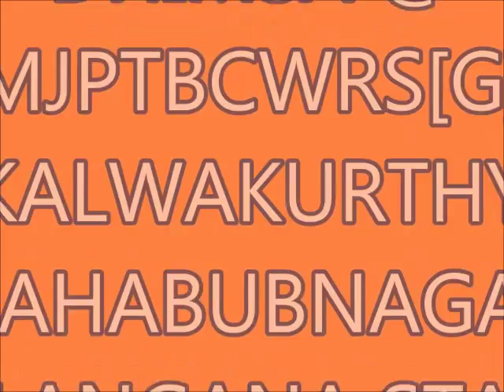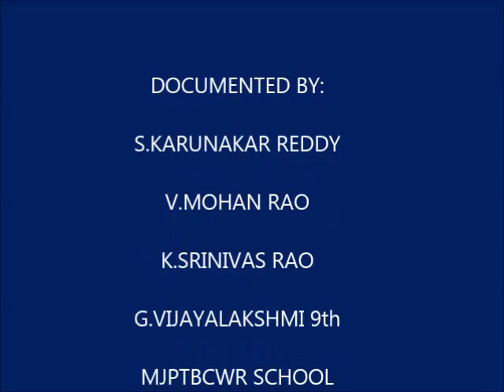DHIMSA@MJPTBCWRS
DHIMSA IS A TRIBAL DANCE PERFORMED IN FESTIVALS IN NORTH ANDHRA PRADESH BY JATHAPU AND SAVARA TRIBES.
HERE IT IS PERFORMED BY 9th STUDENTS WELCOMING TEACHERS AND 10th STUDENTS TO FAREWELL.2015.